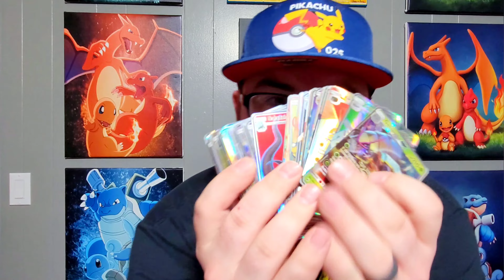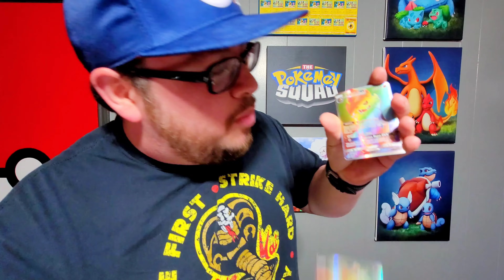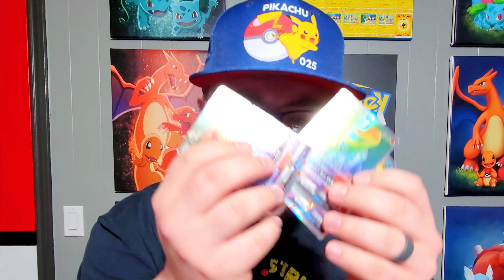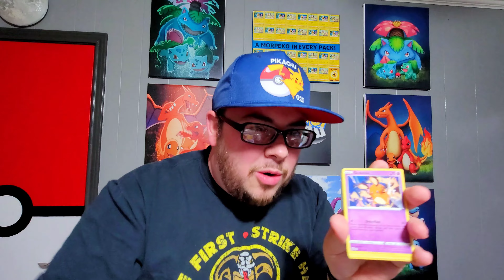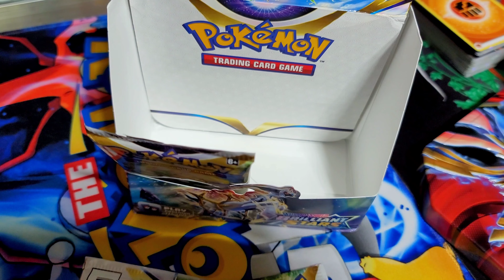Pokétubers Be Like: Season Two (Funny Pokémon Card Openings)